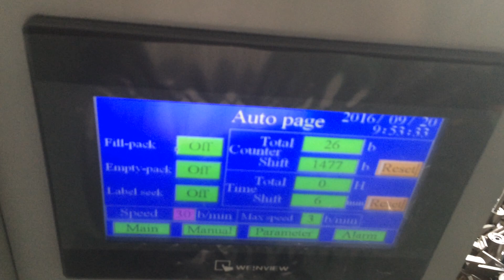Semi-automatic Bucket Chains VFFS Popcorn Snack Foods Packaging Machine with Heat Transfer Printer